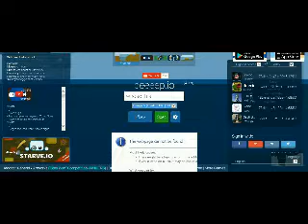Can small win Deeeep.io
also sorry for small vid.